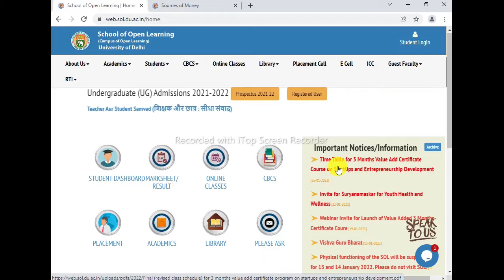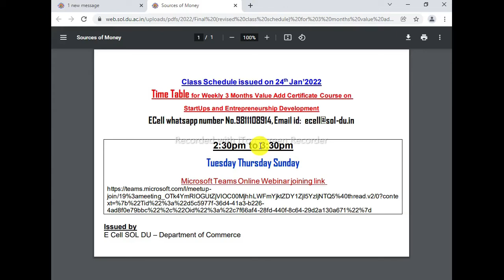SOL Time Table- SOL 3 Months Start Up Course Time Table release 2022